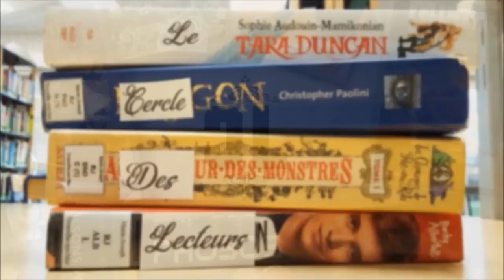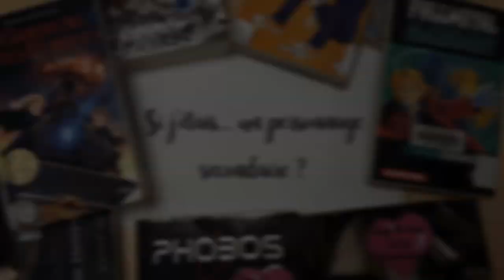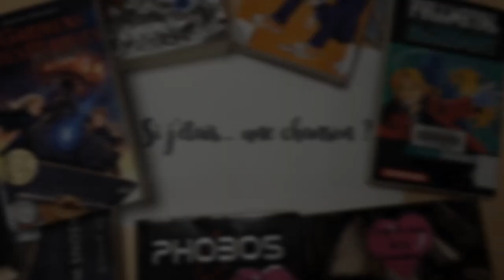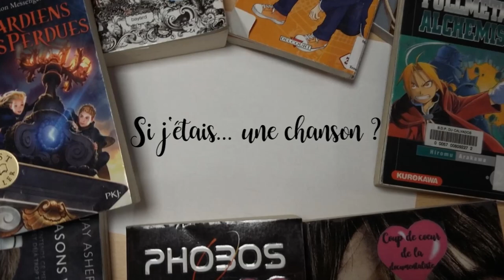SI J'ETAIS...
Dans cette vidéo, chaque membre du club se prête à un petit jeu, dans lequel chacun confie quelles sont ses inspirations, ses héros de littérature, ses méchants préférés...